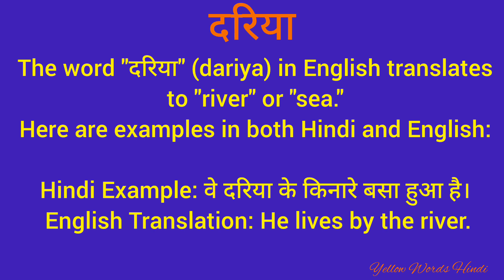दरिया को इंग्लिश में क्या कहते हैं/ दरिया का मतलब क्या होता है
दरिया
daily word meaning
vocabulary
english to hindi translation
dictionary